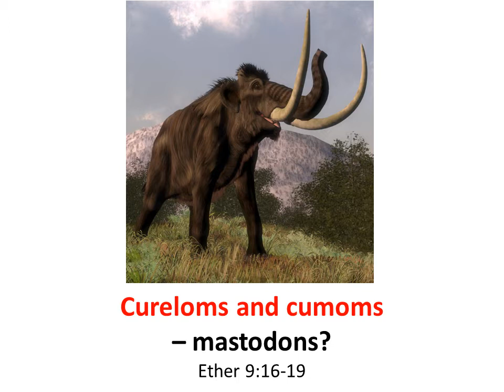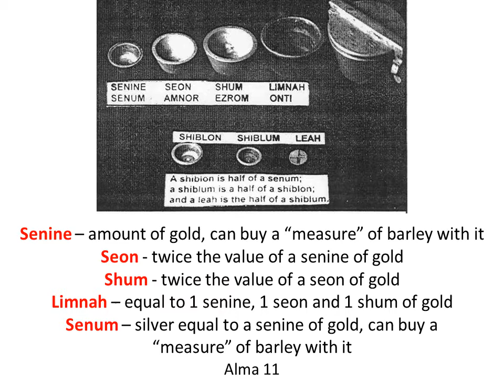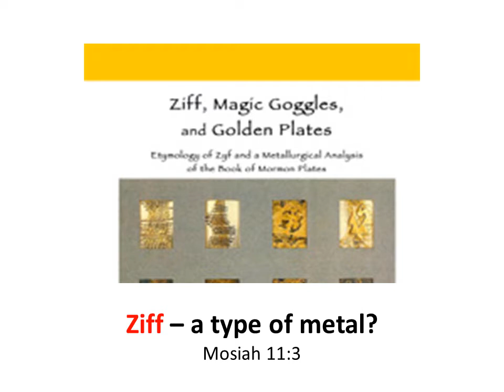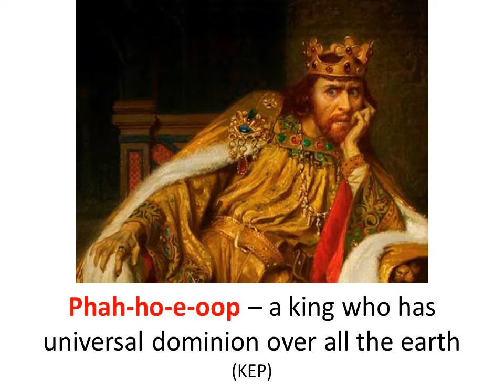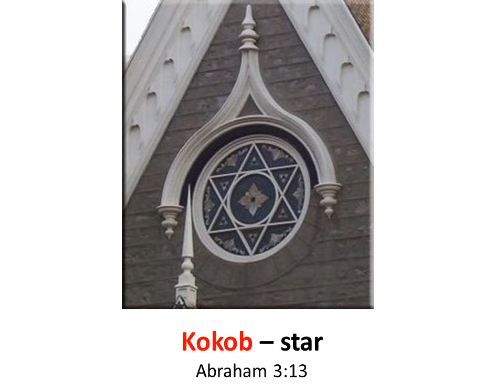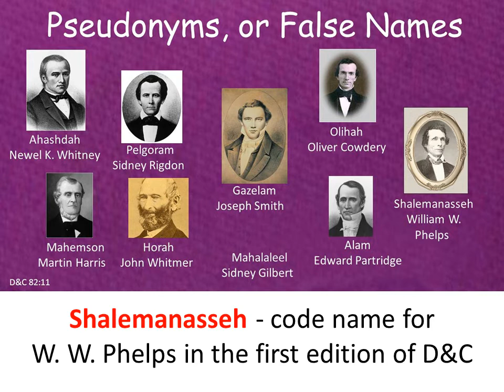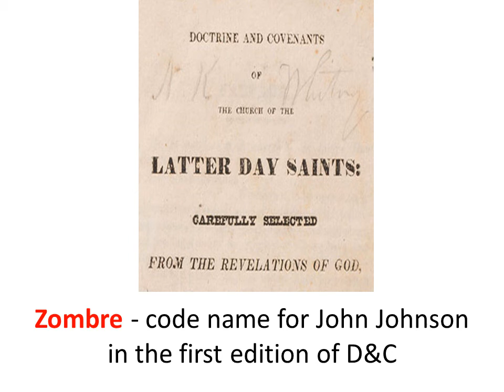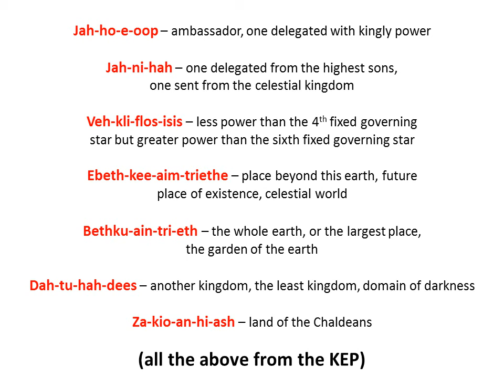Joseph Smith’s Imaginative Lexicon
This video goes through Joseph Smith's creative and imaginative use of language and his attempt to speak Egyptian and other languages. The use of language in the Book of Mormon and the Book of Abraham are especially creative.